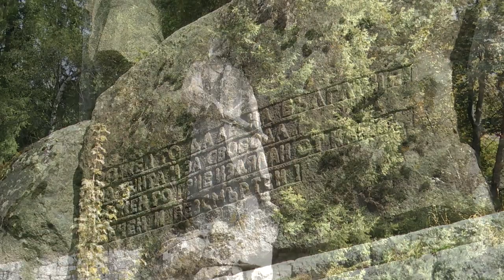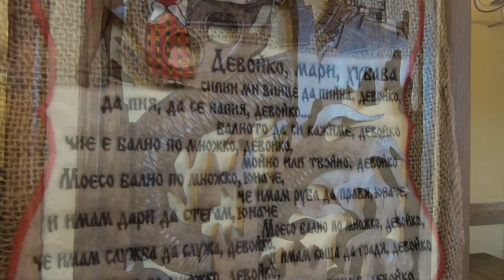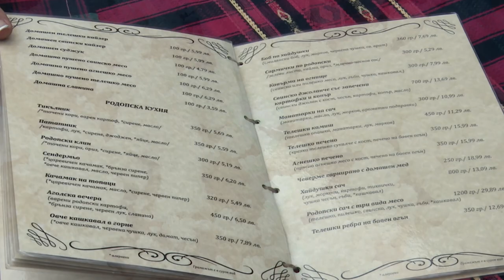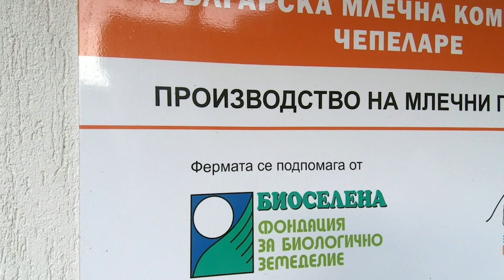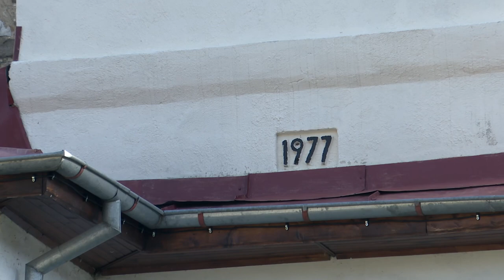BG Маршрути - Община Чепеларе (2020) (AED)